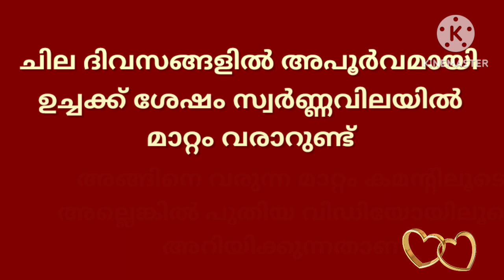Gold rate kerala today/30-08-2023/ഇന്നത്തെ സ്വർണ്ണവില/gold rate today/916